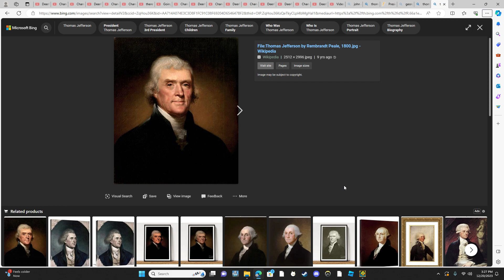Facts About Thomas Jefferson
feqw